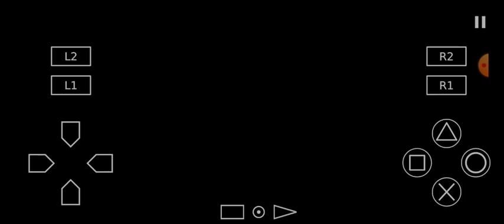GOD OF PES 2023 PS2 MANCHESTER CITY VS MILAN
DAR CREDITOS GOD OF PES.